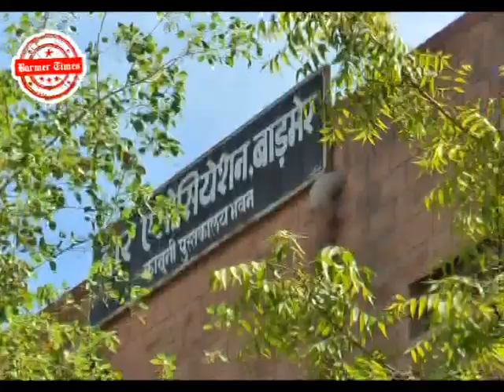ADVOCATE STRIKE IN BARMER FOR ONE DAY